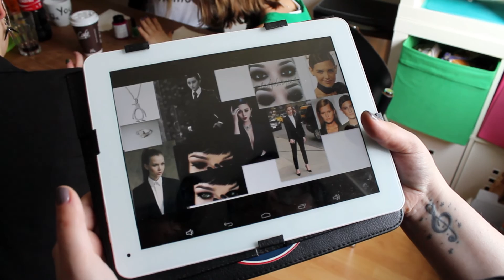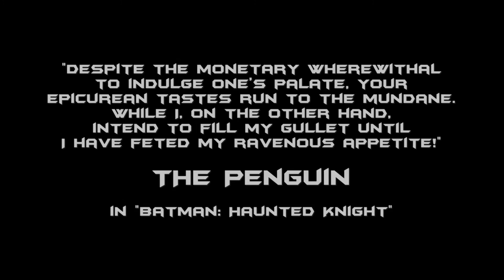The Penguin - Batman - Lookbook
Ein Lookbook rund um unser Hipsterfangirlfashion Outfit des Pinguins aus der "Batman"-Reihe.